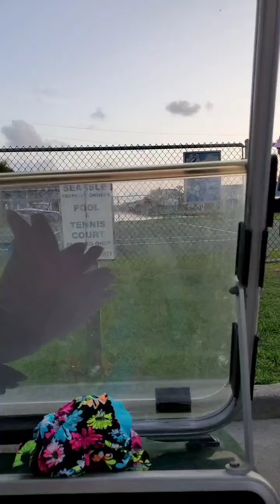buổi chieu di dao vòng quang